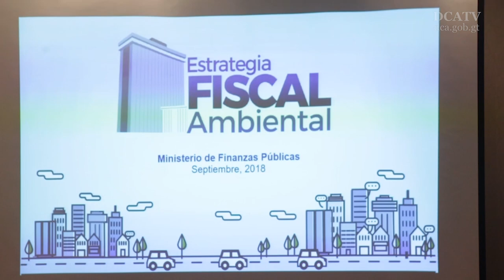Finanzas presenta estrategia para la promoción de la sostenibilidad ambiental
Calidad del gasto y compra pública, asistencia financiera municipal, modelos fiscales ambientales, gestión de riesgos fiscales y contingencias ambientales y acceso a financiamiento verde y climático relacionado, son los ejes que sustentan la Estrategia Fiscal Ambiental (EFA), que presentó hoy el Ministerio de Finanzas Públicas.
“La articulación de esta propuesta busca mediante el impulso de iniciativas financiar proyectos medioambientales, reducir el gasto de funcionamiento en los rubros de agua y electricidad y apoyar los renglones de gasto que pueden promover una sostenibilidad ambiental”, explicó Víctor Martínez, titular del Minfin.

Aclaró que la estrategia no tiene el objetivo de imponer nuevos impuestos; sin embargo, abre el diálogo para que este tema sea abordado por los diferentes sectores de la sociedad.
Carmen Abril, viceministra de Ingresos y Evaluación Fiscal, comentó que desde 2008 la cartera del Tesoro implementó una serie de acciones para reducir el gasto de los servicios básicos, entre las cuales se pueden mencionar cambio de luminarias incandescentes por luces LED en todo el edificio, automatización de gradas eléctricas y readecuación de espacios físicos dentro del edificio, para el aprovechamiento de la luz natural.
Estas acciones representaron una reducción del 66 % en el gasto de energía eléctrica.
Por último, Martínez agregó que otro planteamiento que incluye la estrategia es la venta de bonos de carbono, por medio de los programas de incentivos forestales.